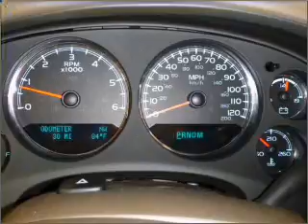2012 Chevrolet Silverado 1500 in Daphne, AL